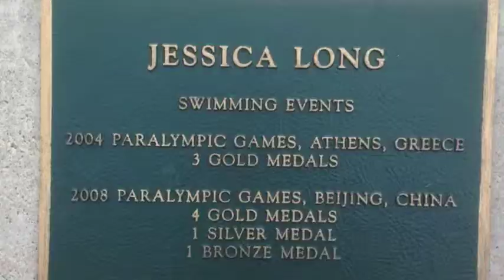Anna and Ruth's French Project